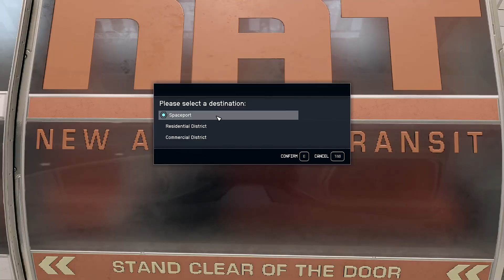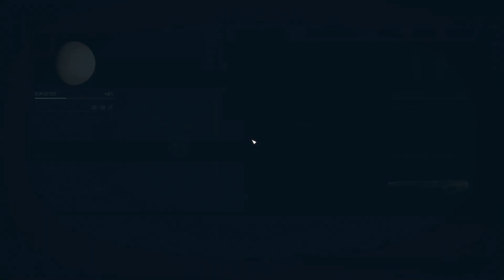[PC] Starfield Gameplay Part 10